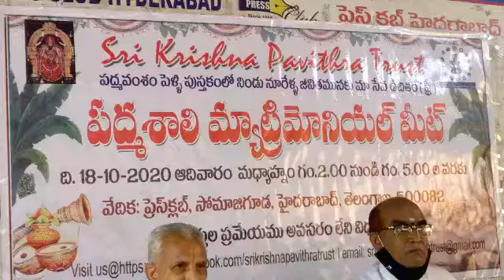పద్మ శాలి మ్యాట్రిమోనియల్ మీట్